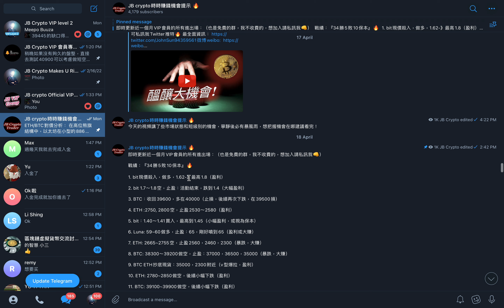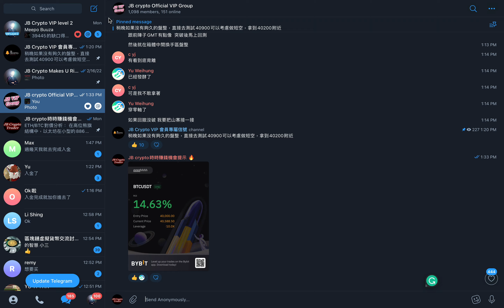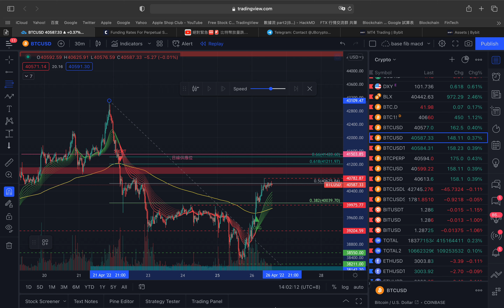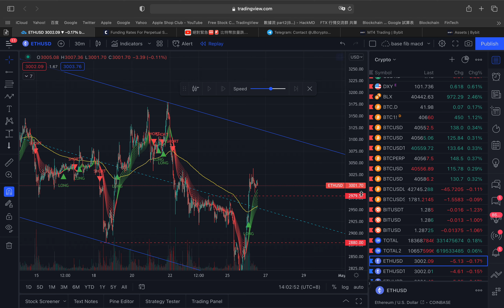比特幣再次放量拉升🔥 趨勢即將反轉嗎？ 供需關係的奧妙！ BTC ETH 以太坊 狗狗幣 DOGE